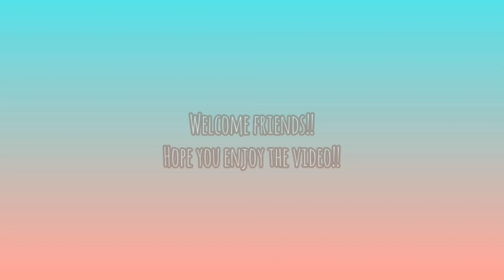Roblox Ropets Season 8 Update!!! (New petlings + rewards)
Game: Roblox Ropets

This season update comes with a new tier list that includes 10 new petlings, 6 ogres and 4 plushies, and a variety of other rewards such as coins, gems, eggs, etc.